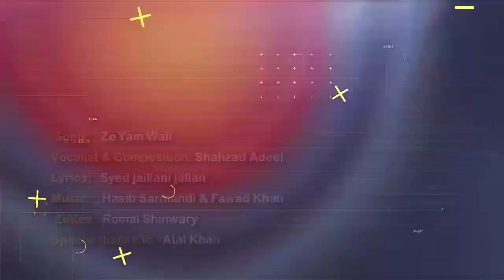Ahmad Wali Hotak Song